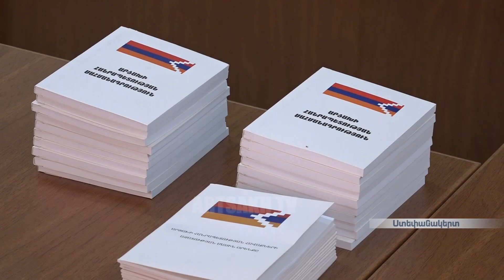ԱՀ արդարադատության նախարար Արարատ Դանիելյանը հանդես է եկել ամփոփիչ մամուլի ասուլիսով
2018 թվականի աշխատանքային տարին այսօր լրագրողների հետ ամփոփել է արդարադատության նախարար Արարատ Դանիելյանը: Ավանդական մամուլի ասուլիսում ոլորտի պատասխանատուն նախանշել է նաև ընթացիկ տարվա անելիքները: Արդարադատության նախարարությունը շարունակում է ակտիվորեն մասնակցել օրենդրական դաշտի՝ նոր սահմանադրությանը համապատասխանեցնելու գործընթացին: